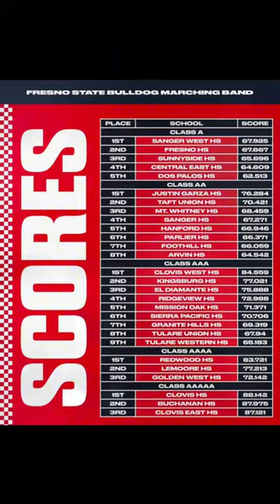2023 Sierra Cup Classic!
First vlog😁
Sorry for the bad angles I’m new to vloging!